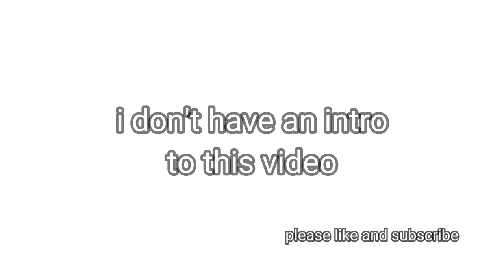I FORCED my friend to play this... (Capuchin VR)